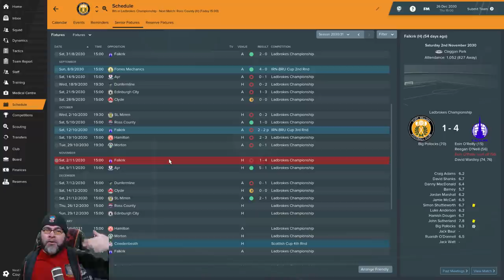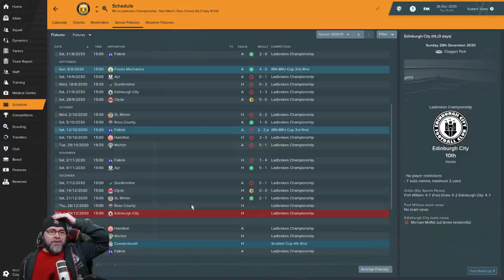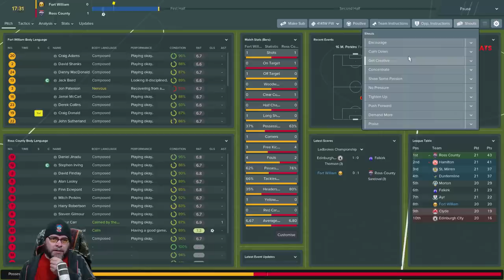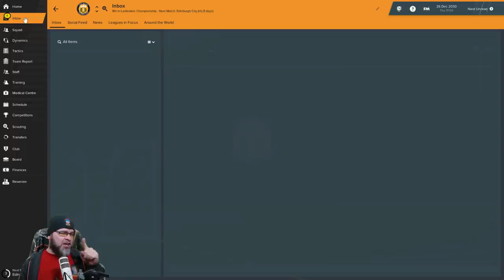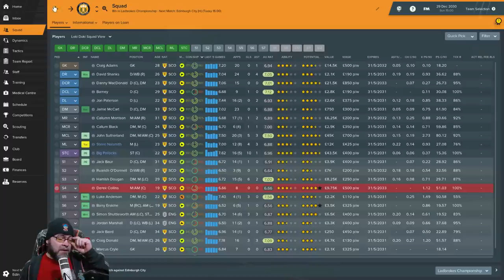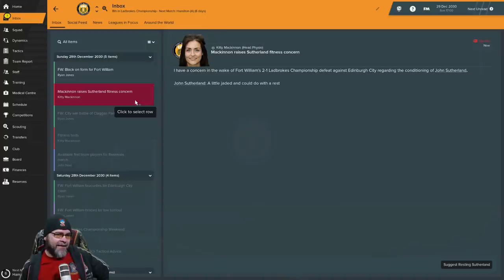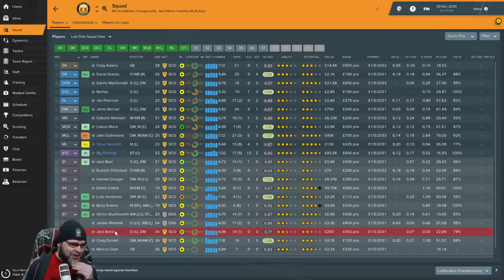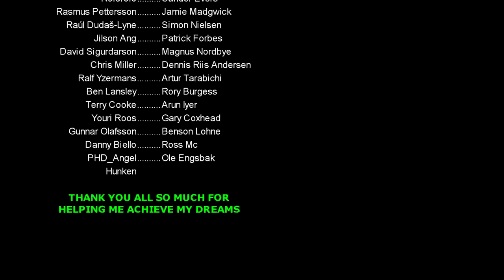FM19 Fort William FC - The Challenge EP105 - Championship - Football Manager 2019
PC Specs:
11GB ASUS ROG STRIX GEFORCE RTX 2080 Ti
4TB Samsung 860 EVO 2.5" SSD, SATA 6Gb/s
12TB SEAGATE BARRACUDA PRO 3.5", 7200 RPM
1st M.2 SSD Drive 512GB INTEL® 760p M.2 NVMe PCIe SSD